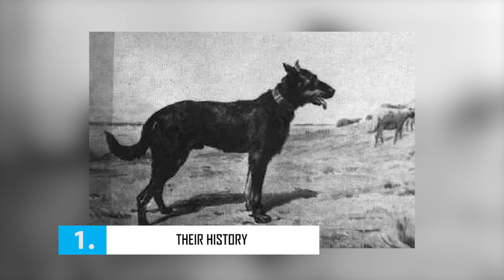Beauceron - Top 10 Facts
Beauceron is a herding dog breed originating from the plains of Central France. Also known as Berger de Beauce (sheepdog from Beauce) or Bas Rouge (red-stockings), these dogs are imposing and powerful, but also remarkably smart, spirited, and versatile herders.

100% Waterproof Rechargeable Dog Training Collar:

In this video, we are counting down the top 10 facts about Beauceron that you might not know.

A Quick Overview:
Group: Herding Dogs
Weight: 70 to 110 pounds
Height: 24 to 27 inches
Life Expectancy: 10 to 12 years

This dog may look like a cross between a Doberman Pinscher and a German Shepherd, but we’re here to tell you that the Beauceron is a special breed all its own. This muscular and imposing dog can make a loyal and trusted companion on and off the farm. The Beauceron is a large, athletic, working dog. The body is slightly longer than it is tall. The head is long and in proportion to the body. The skull is equal in length with the narrow, pointed, or excessively broad muzzle. The stop is slightly pronounced. The dark brown eyes are horizontal and slightly oval. The half pricked or drop-ears are set high, either cropped or left natural.

The AKC standard calls for double dewclaws on each rear leg and disqualifies a dog that does not have them. The tail is fringed, carried low reaching at least to the hock forming the shape of a "J." The smooth, short double-coat has longer hair on both the tail and hindquarters. The outer coat is harsh while the undercoat is soft and silky. It comes in black with distinct tan markings and in a less common harlequin coat with patches of gray, black, and tan.

Wary of strangers, the Beauceron is protective of its family. Start socialization early to prevent aggressive traits from forming. As well, Beaucerons can be aggressive with other dogs of the same sex. The Beauceron shouldn’t be in a home with other pets unless it is raised alongside other pets from its puppyhood.